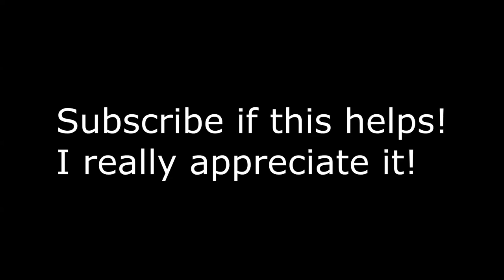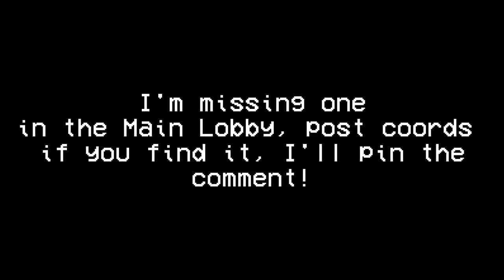ALL Hypixel Present Locations 2020 [94/94]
Time Stamps:
Thanks to @EpicChicken31

0:00 Main Lobby (40 Gifts) (Also one at 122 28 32)
7:25 Bed Wars (5 Gifts)
8:16 The TNT Games (3 Gifts)
8:44 Duels (3 Gifts)
9:07 Skywars (5 Gifts)
9:57 Prototype (3 Gifts)
10:49 Housing (5 Gifts)
12:09 Classic Games (3 Gifts)
12:38 Smash Heros (3 Gifts)
13:12 Mega Walls (3 Gifts)
13:42 Arcade Games (3 Gifts)
14:06 UHC Champions (3 Gifts) (This is the one that most people are missing)
14:27 Build Battle (3 Gifts)
14:47 Murder Mystery (3 Gifts)
15:08 Warlords (3 Gifts)
15:26 Blitz SG (3 Gifts)
15:48 Cops and Crims (3 Gifts)

Guide for all present locations on the Hypixel Christmas Update 2020 94/94 LOCATION GUIDE

➧ Resource Pack: breeZe v2 [32x] made by Icicly